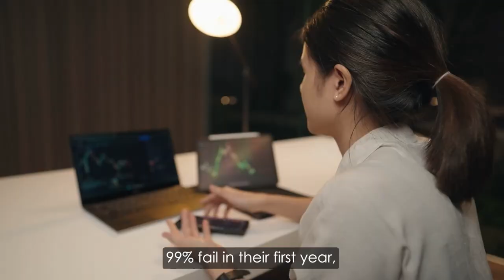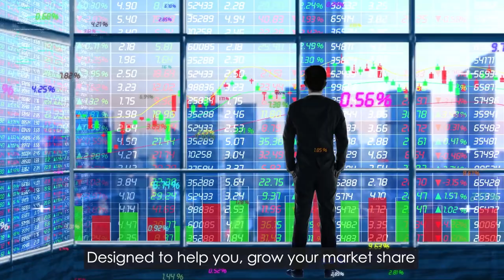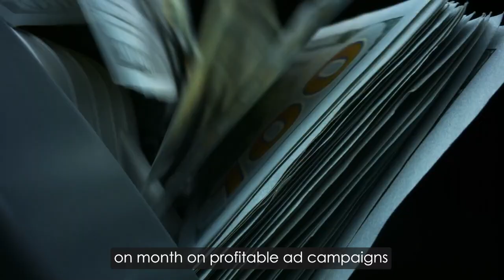Join the Acquisition Accelerator